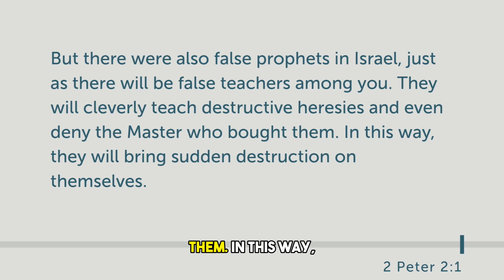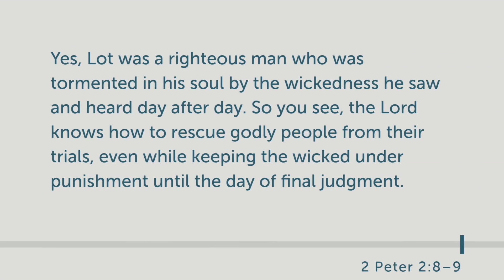The danger of false teaching and teachers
Watch how to tell a false teaching and what to do with a false teacher